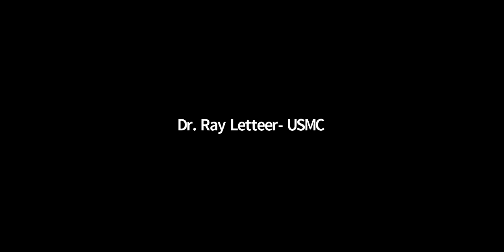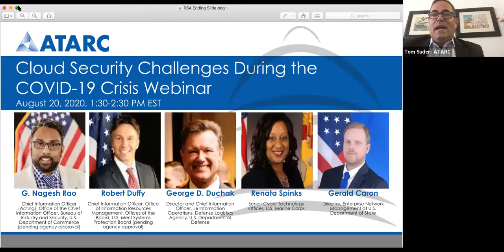Evolving Cybersecurity Needs of Teleworkers During COVID-19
This year has proven the need to accelerate digital transformation and leverage the momentum of digital modernization. Digital modernization is driving change across Federal agencies in order to create a modern, secure, coordinated, transparent and cost-effective IT architecture that improves the cyber threat posture and transforms data into actionable information. With the acceleration of digital initiatives, an integrated approach to digital risk management is an even more critical element of success. Hear thought leaders from both the public and private sectors talk about how they’re using these guidelines to develop secure telework environments.